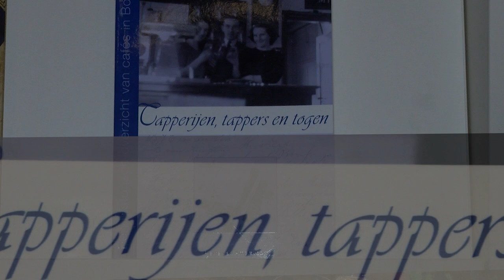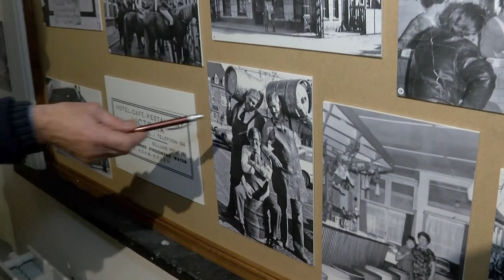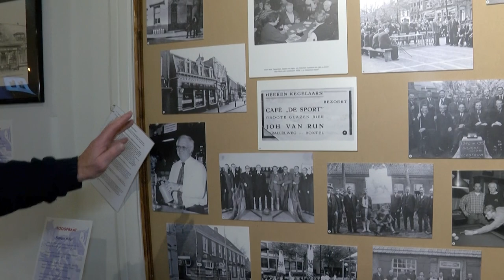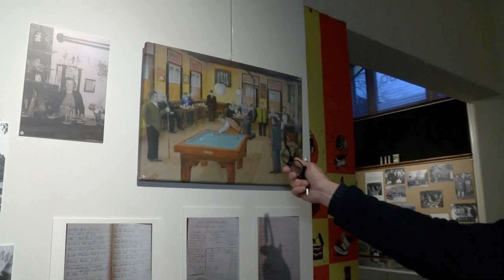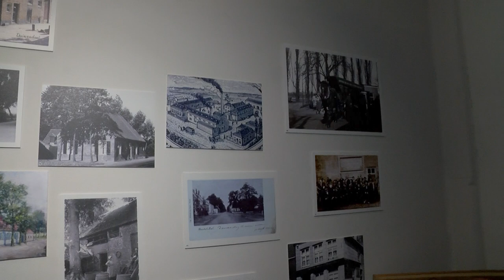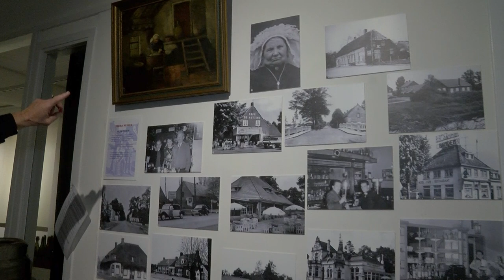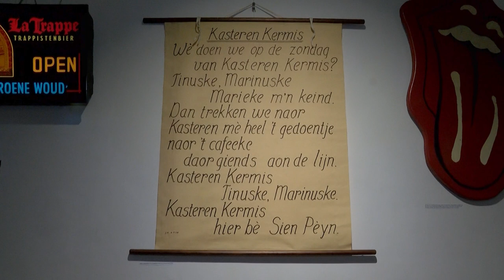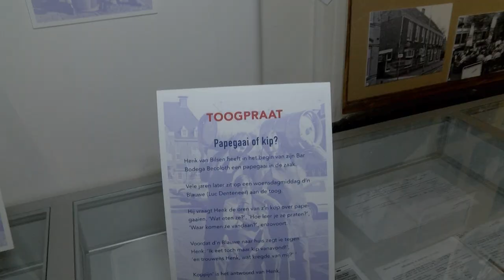Momenteel is er in het MUBO een expositie te zien over de historie van cafe’s in Boxtel.